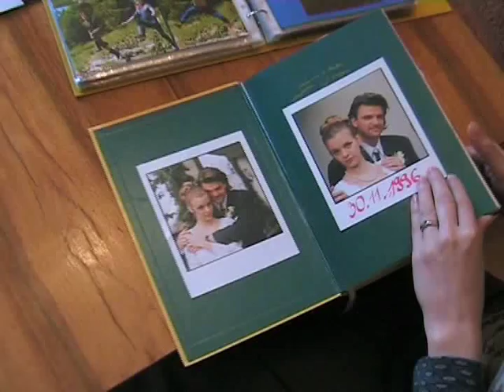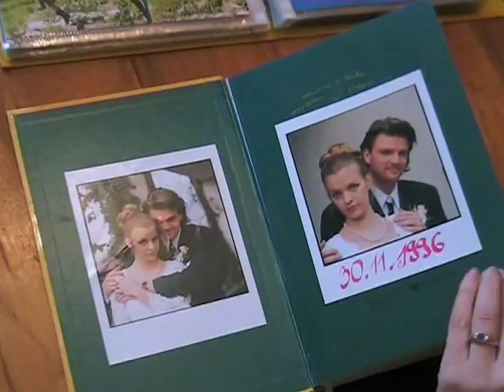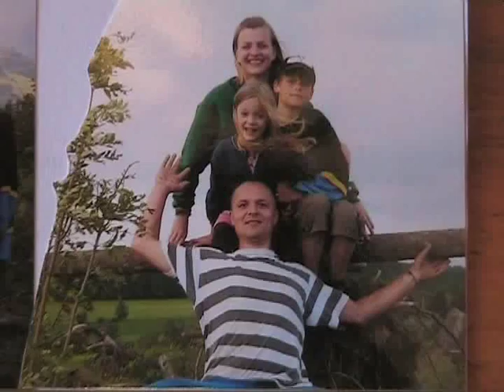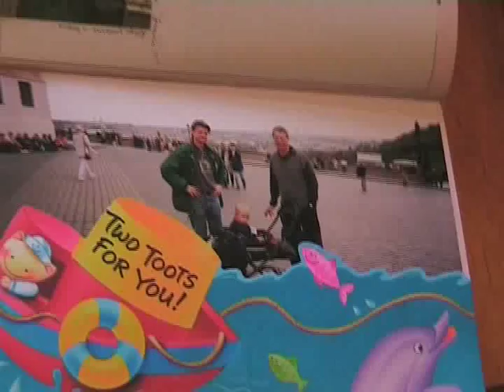Barbora Srncová: Máme dieťa v medzinárodnej striedavke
Barbora Srncová je česká herečka a napriek vzdialenosti česko - švédsko majú s otcom dieťaťa dcéru v striedavke už niekoľko rokov.